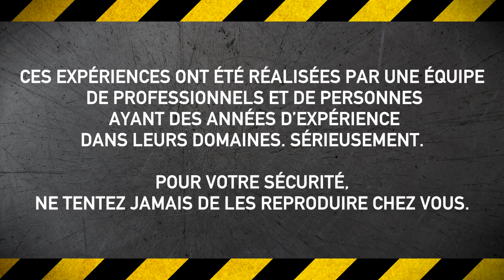BALLONS D'HYDROGÈNE À 10000FPS - Phantom Day #3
Admirez la rapidité de l'explosion d'un ballon de dihydrogène, et la beauté des flammes ! :D

Slow-mo: Stéphane Couchoud

112.3k